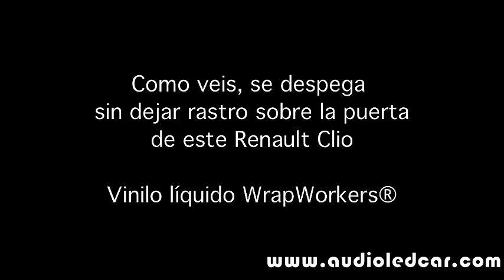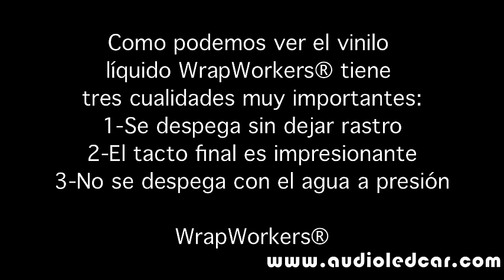Vinilo líquido WrapWorkers®: como se retira sin dejar residuos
A continuación podemos ver como se despega el vinilo liquido WrapWorkers® sin dejar ningún tipo de residuos, tanto en paragolpes, como en chapa.
Audioledcar s.l. distribuidor oficial en España de vinilo líquido WrapWorkers® para coche